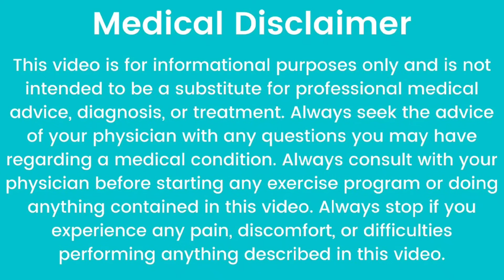तीन-चार⏰️महीने से पीरियड🩸नहीं आ रहे🤔तो क्या करें? 3-4 Months se Period nahi ane ke karan or upay.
हेलो फ्रेंड्स इस वीडियो में हमने जाना है कि तीन चार महीने से अगर आपके पीरियड नहीं आ रहे तो ऐसी कंडीशन में आपको क्या करना चाहिए पीरियड को लाने के लिए. तीन चार महीने से अगर आपके पीरियड नहीं आ रहे तो क्या क्या कारण हो सकते हैं इसके बारे में जानना बहुत जरूरी है. तीन चार महीने से पीरियड को लाने के क्या-क्या उपाय हम कर सकते हैं. पीरियड को लाने के आसान और घरेलू उपाय क्या होते हैं. पीरियड ना आने के क्या नुकसान हो सकते हैं. पीरियड को टाइम पर कैसे लेकर आए. और पीरियड को लाने के लिए कौन सी होम रिमेडी को अपना सकते हैं. इन सभी टॉपिक के बारे में डिटेल में जाना है तो वीडियो को पूरा देखें धन्यवाद.
 तीन चार महीने से पीरियड ना आने के प्रमुख कारण और उपाय. तीन चार महीने से पीरियड नहीं आने पर क्या करें. पीरियड लाने का आसान उपाय क्या होता है.तीन-चार⏰️महीने से पीरियड🩸नहीं आ रहे🤔तो क्या करें? 3-4 Months se Period nahi ane ke karan or upay.,तीन चार महीने से पीरियड नहीं आ रहा है तो क्या करें,3 महीने से रुके हुए पीरियड को कैसे लाएं,3 महीने पीरियड को लाने की दवाई,3 महीने से पीरियड को लाने के उपाय,तीन चार महीने से पीरियड नहीं आने पर क्या करें,पीरियड लाने का आसान उपाय,period jaldi lane ke upay,periods na aaye to kya kare,पीरियड लाने का आसान तरीका.
पीरियड ना आने के मुख्य कारण,3-4 महीने से पीरियड नहीं आए तो क्या करें, पीरियड लाने का आसान तरीका, 3-4महीने से पीरियड ना आने के कारण, 3महीने से पीरियड क्यों नहीं आ रहे हैं, महीनों से रुके हुए पीरियड कैसे ला सकते हैं, पीरियड लाने के आसान टिप्स, पीरियड ना आने के मुख्य कारण क्या होते हैं,3-4महीने से पीरियड ना आने के मुख्य कारण,3 महीने से रुके हुए पीरियड को कैसे ला सकते हैं,पीरियड डिले होने के क्या कारण हो सकते हैं,पीरियड लाने का आसान तरीका,पीरियड को जल्दी लाने के लिए कौन सी दवाई प्रयोग की जाती है,

Video link